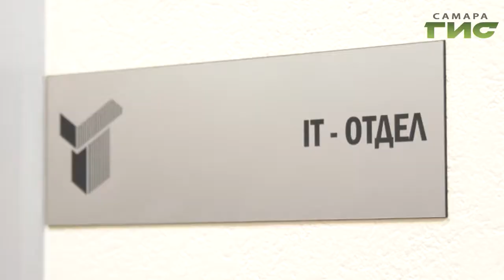В Самаре провели уникальнейшую операцию на позвоночнике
В Самаре провели уникальнейшую операцию на позвоночнике. В Нейро-Хирургическом отделении больницы имени Пирогова использовали Инновационные технологии. Какие именно? знает Елена Малютина.